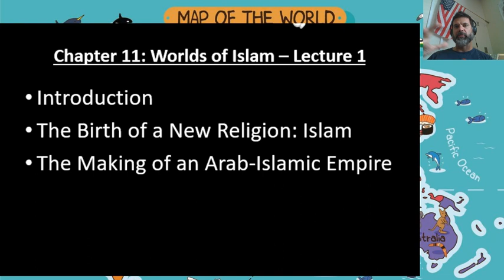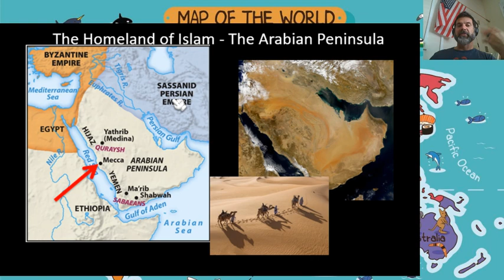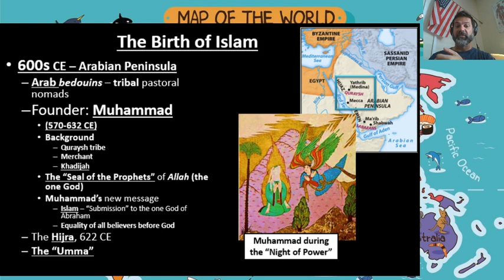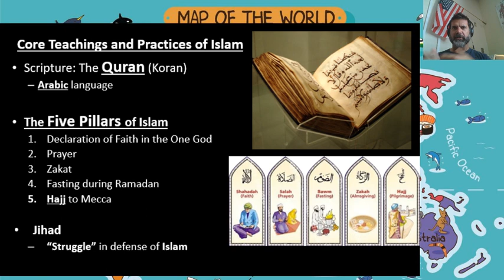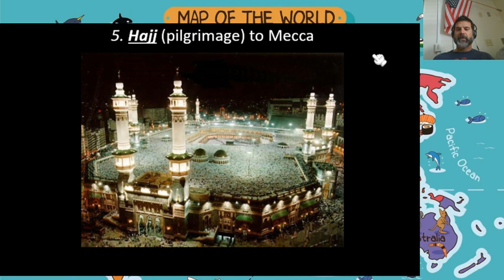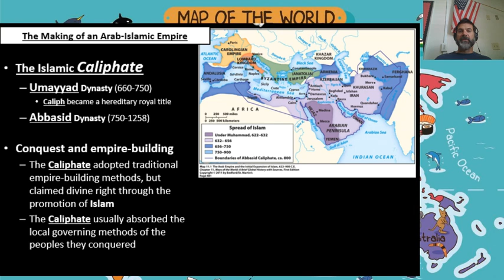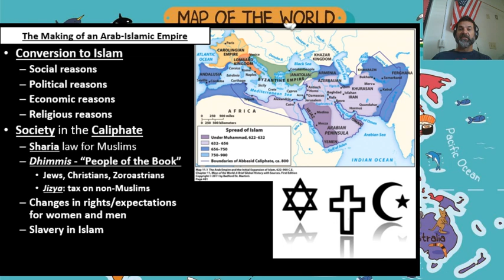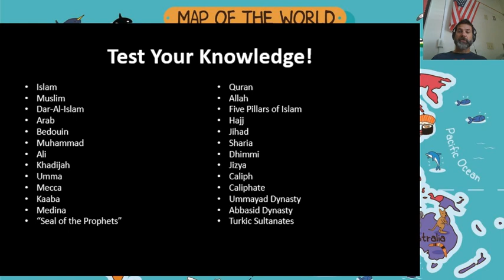WHAP Unit 3, Chapter 11 Worlds of Islam Lecture 1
This is the first lecture from Unit 3, Chapter 11 - Worlds of Islam.  In this we cover the founding of Islam, the basic beliefs and practices of Islam, how the Islamic Caliphate expanded, and how Islam fragmented and diversified.